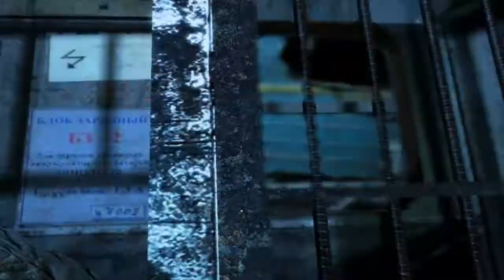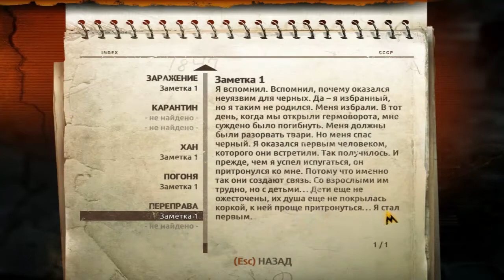Metro Last Light Прохождение на "Рейнджер Хардкор" серия 13(Напарник Чёрный)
Уровень сложности - Рейнджер Хардкор.
Миссия 22 - Поезд в будущее(часть 2); Миссия 23 - Ребёнок; Миссия 24 - Мост; Миссия 25 - Путь вдвоём(часть 1).
«Metro: Last Light» (рус. Метро 2033: Луч надежды) — компьютерная игра в жанре шутера от первого лица, сиквел игры Metro 2033.
Главным героем Metro: Last Light вновь является Артём, которому на этот раз придется предотвратить гражданскую войну между обитателями разных станций московского метро. После событий предыдущей части Спарта, красные и фашисты воюют между собой, стремясь получить огромные запасы вируса Эбола из бункера Д6, способного дать могущество и власть над всем Метро. А ведь мутанты никуда не делись и продолжают нападать как под землёй, так и на тех, кто высунется наружу. Разобраться в этом хаосе предстоит Артёму.
Сиквел разрабатывался на трёх основных руководящих принципах: первый — это сохранить атмосферу ужаса первой части, второй — разнообразить набор оружия, третий — усовершенствовать технологии Metro 2033. Разработчики из 4А Games также учли некоторые пожелания игроков и пообещали на этот раз исправить некоторые ошибки, подправить искусственный интеллект и стелс элементы.